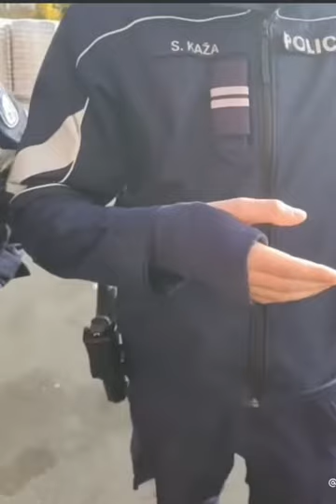Turpinājums. Depo, Policija, Apsargs